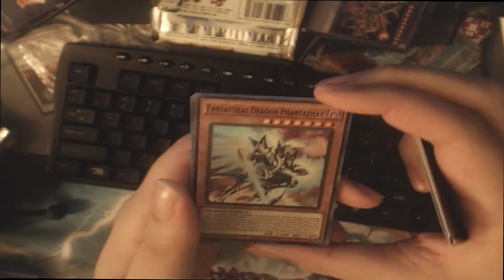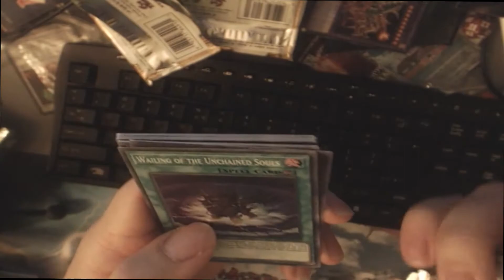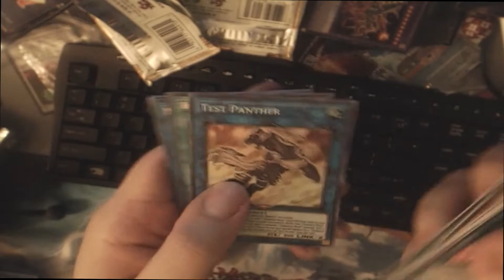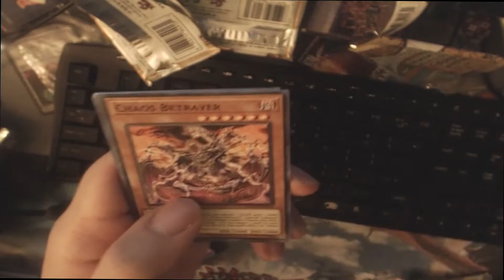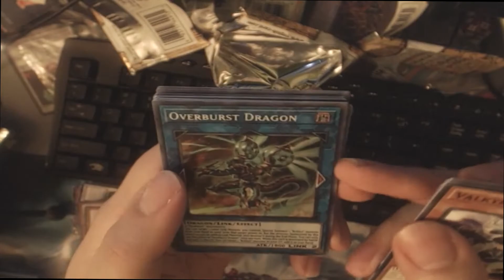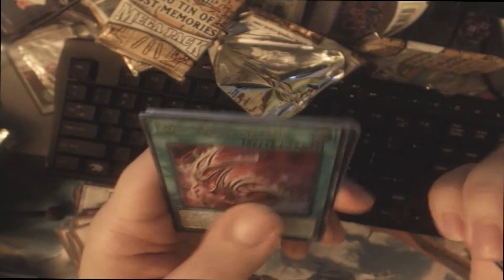YUGIOH 2020 MEGA TIN OPENING! (Oh no a playset)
Opening a yugioh 2020 mega tin.

You can follow me on the following platforms!